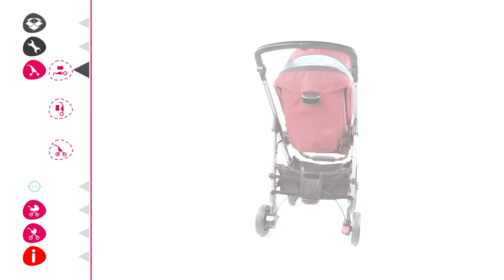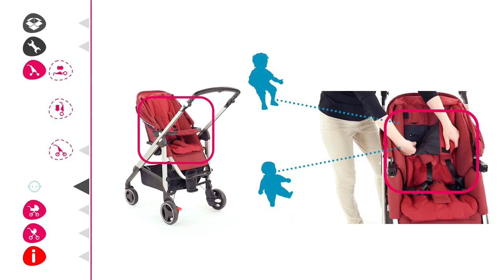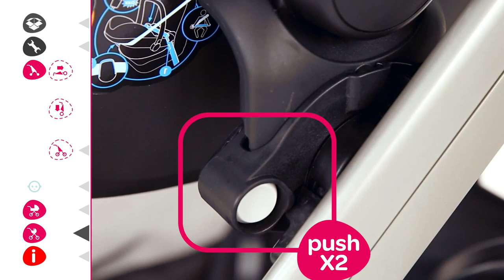Poussette LOOLA 3 de BEBE CONFORT | Installation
Poussette naissance LOOLA 3 de BEBE CONFORT
Utilisable dès la naissance à 3 ans et demi environ ou jusqu'à 15 kg

EN RÉSUMÉ
Ultra confortable
Pliage facile et compact
Grande manœuvrabilité

DESCRIPTIF
La poussette naissance Loola 3 de Bébé Confort est ultra confortable grâce à un coussin molletonné, à son assise et son canopy plus larges.
Châssis noir mat ou châssis champagne, choisissez !
La poussette citadine offre un confort optimal aux parents et à bébé grâce à son assise réversible et complètement inclinable.
Loola 3 est une poussette naissance en combinaison avec une nacelle ou un Cosi Bébé Confort.
Son pliage compact, son confort et sa manœuvrabilité font de la Loola 3 une poussette très pratique pour la ville.

CARACTÉRISTIQUES
Dimensions ouverte : L 75 cm x l 57 cm x H 96 à 106 cm
Dimensions pliée : L 99 cm x l 35 cm x h 26,5 cm
Poids : 13,55 kg